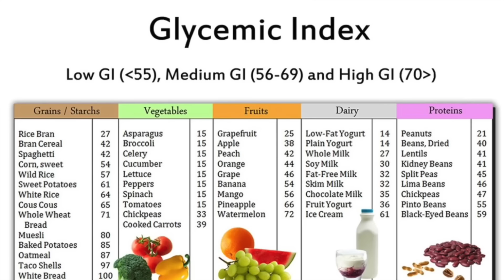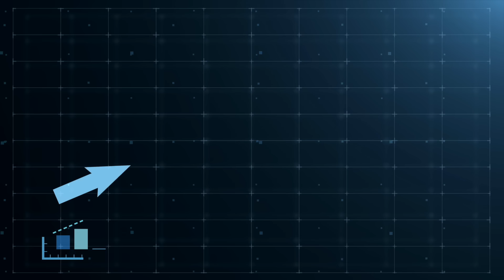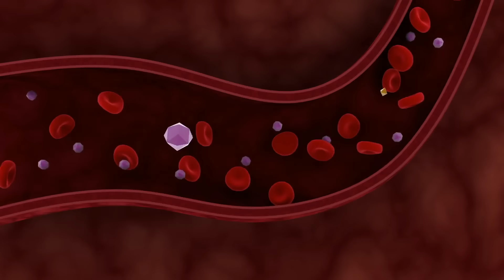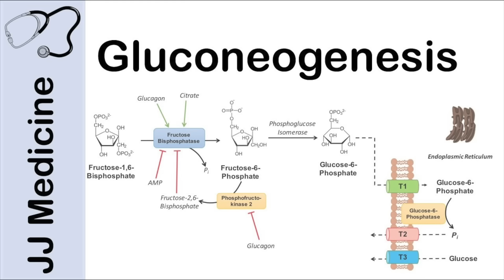Dr. Zee:Take 2 TABLESPOONS before Bed for Perfect Blood Sugars | डॉक्टर ज़ी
In this video I'm going to talk about blood sugar issues. If you’re already facing them, you should consider adding apple cider vinegar (ACV) into your diet.

There are things that can improve your blood sugar levels that go beyond keto and fasting, and apple cider vinegar is one of them.

The acetic acid in apple cider vinegar gives a very potent anti-glycemic effect, even if you’re not doing keto. It can help buffer the food you eat to bring it lower on the glycemic index. This can help stabilize your blood sugar and insulin.

Any time you lower your glucose, you’re going to reduce insulin. Reducing insulin will help you:
 • Decrease fat on your liver
 • Lose weight
 • Decrease hunger
 • Decrease cravings

As far as the best apple cider vinegar to take, Organic, Raw and unfiltered Apple Cider Vinegar is the best choice.

If your blood sugar is high in the morning even though you didn’t consume a lot of carbs the day before, this is known as the dawn phenomenon. If you experience this issue, try taking two tablespoons of apple cider vinegar mixed into 250 ml of water before bed.

You can also try taking apple cider vinegar before your meal. Because apple cider is very acidic, drink it through a straw so it’s not exposed to your teeth.